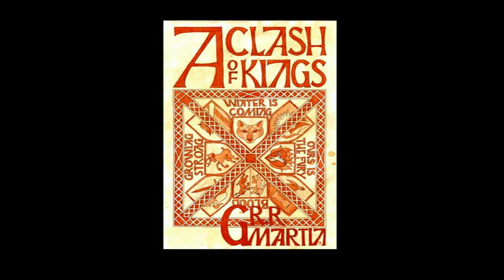A Song Of Ice And Fire Tribute ~Odd Time Epic Score~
Heya. So, I've been working on this score today. I got inspired by the A Song Of ice And Fire - book collection so I wanted to write a musical score to it.

/Walid